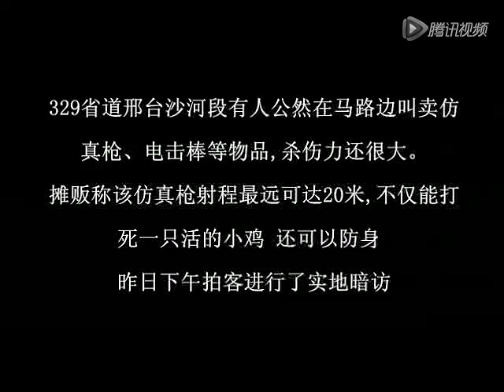【拍客】暗拍摊贩路边公然叫卖强杀伤力仿真枪